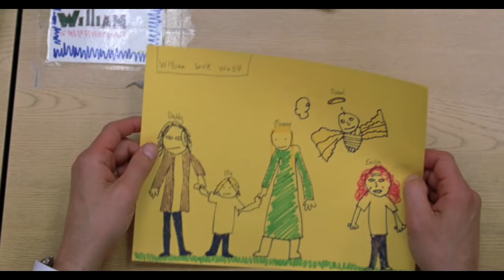'The Other Woman' Trailer HD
Starring: Lisa Kudrow, Jeffrey Dean Morgan, Natalie Portman, Scott Cohen and Charlie Tahan. for more